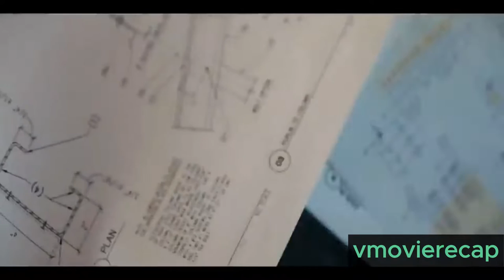Mechanic-turned-assassin seeks vengeance after family murdered by street gang movie recap